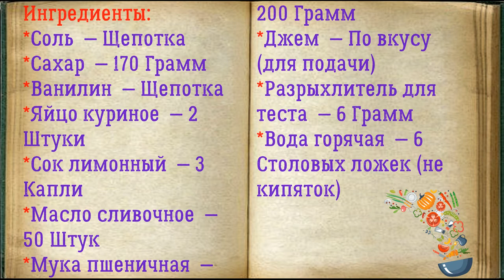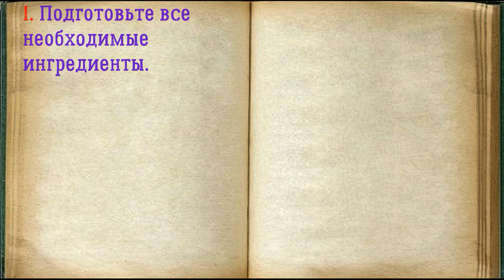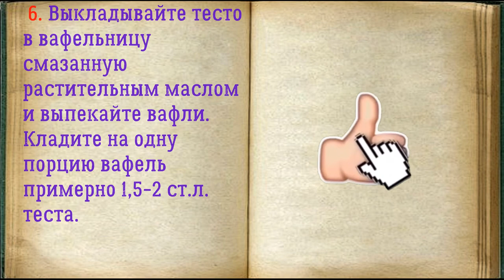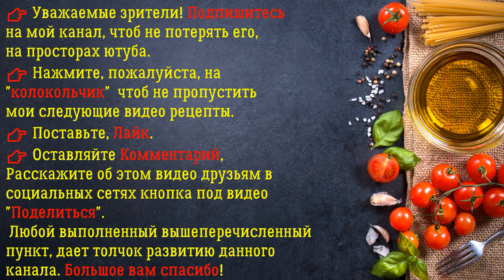Десертные Вафли / Книга Рецептов / Bon Appetit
✅ Десертные Вафли 👇

Ингредиенты:
*Соль  — Щепотка
*Сахар  — 170 Грамм
*Ванилин  — Щепотка
*Яйцо куриное  — 2 Штуки
*Сок лимонный  — 3 Капли
*Масло сливочное  — 50 Штук
*Мука пшеничная  — 200 Грамм
*Джем  — По вкусу (для подачи)
*Разрыхлитель для теста  — 6 Грамм
*Вода горячая  — 6 Столовых ложек (не кипяток)

Хочу сделать уточнение, что рецепт для толстых мягких вафель, а не для тонких и хрустящих! Вафли получаются в меру сладкие, если хотите сделать более пресные, то убавьте количество сахара. Можете сразу растопить сливочное масло, чтобы оно остыло до того момента, когда понадобится.

👉 Пошаговое приготовление 👇

1. Подготовьте все необходимые ингредиенты.

2. Яйца разделите на белки и желтки. Белки взбейте с щепоткой соли до пены, затем постепенно добавьте 1/3 сахара и взбивайте до мягких пиков.

3. Желтки взбейте с горячей водой до пены, добавьте оставшийся сахар, ванилин и лимонный сок.

4. Соедините белки и желтки. Аккуратно перемешайте лопаточкой движениями снизу вверх. Добавьте остывшее растопленное сливочное масло.

5. Муку смешайте с разрыхлителем, просейте и добавьте в приготовленную массу. Лопаткой размешайте до однородного теста.

6. Выкладывайте тесто в вафельницу смазанную растительным маслом и выпекайте вафли. Кладите на одну порцию вафель примерно полторы, 2 столовых ложки теста.

7. Подавайте с джемом, сгущенкой или с шариком мороженого и сиропом. Сладенькие вафли на десерт, с ягодами или джемом, придутся по вкусу не только детишкам, но и взрослым! Готовятся из простого набора ингредиентов, получаются очень мягкими и нежными.